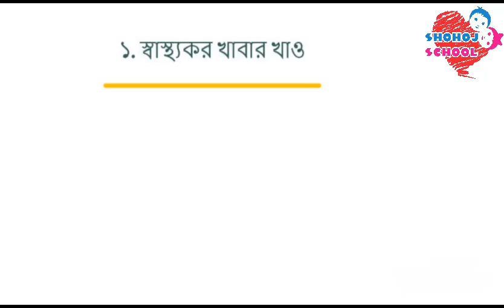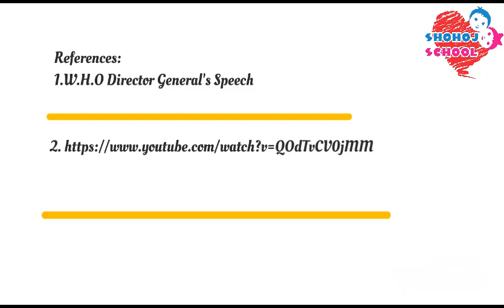করোনা (COVID-19): ঘরে থাকো - নিরাপদ থাকো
করোনার ভাইরাসের কারণে বাড়িতে থাকাকালীন সময়ে নিরাপদ এবং সুস্থ থাকার ৫ টি উপায়। আপনার মানসিক এবং শারীরিক স্বাস্থ্যের প্রতি যত্নশীল হত্তয়া খুব গুরুত্বপূর্ণ। এটি আপনাকে সারাজীবন সুস্থ রাখতে সহায়তা করবে.